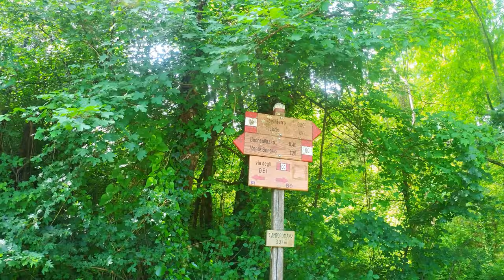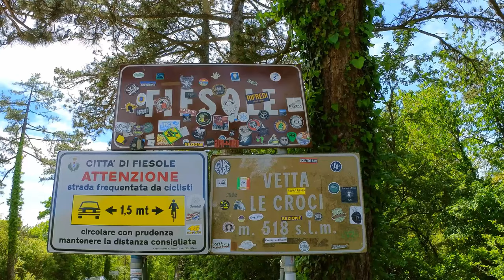Via degli Dei col Drone - Tappa 5 - da San Piero al Duomo di Firenze (Giugno 2021)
In quest'ultimo video della via degli Dei affrontiamo gli ultimi 36km che ci separano dal Duomo di Firenze. Senza dubbi la quinta tappa è la più difficile, non solo per i tanti kilometri, ma anche perché la stanchezza dei giorni precedenti si fa sentire parecchio.
La prima metà del percorso è prevalentemente in salita, fino a raggiungere Montesenario. Da lì è prevalentemente in discesa, con qualche eccezione per salire a Poggio Pratone.
Consiglio: al convento di Montesenario caricatevi d'acqua perchè da lì fino a Fiesole non abbiamo trovato fonti.
Infine arrivati a Fiesole la stanchezza è veramente tanta, ma vale la pena fare l'ultimo sforzo per arrivare sotto al cupolone... la soddisfazione che provi a distenderti in Piazza del Duomo è indescrivibile!

Spero anche che vi abbiano ispirato e fornito qualche consiglio utile. Ci vediamo al prossimo video!

00:00 da San Piero a Sieve a Montesenario
02:39 Da Montesenario a Fiesole
06:05 Sotto al Duomo di Firenze

La mia attrezzatura:
- Insta 360 One R con modulo 360° e modulo 1-inch.

Per qualsiasi domanda, commentate! sarò felice di rispondervi e potervi aiutare.